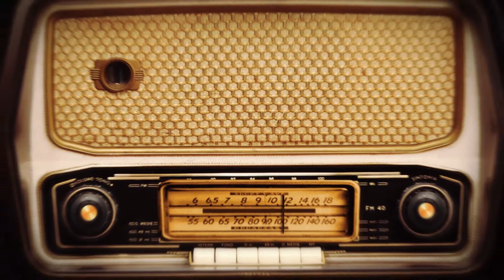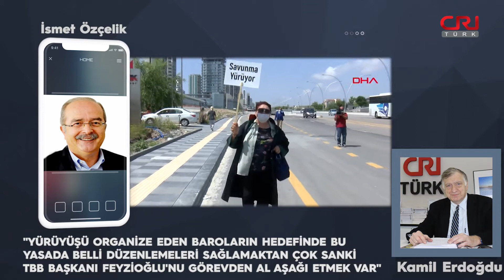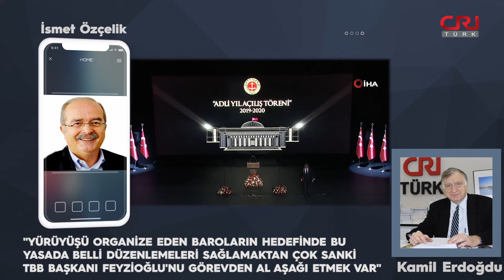“Hükümet krizi yönetmede sanki biraz sınıfta kaldı”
Aydınlık gazetesi Ankara temsilcisi İsmet Özçelik, Kamil Erdoğdu'nun hazırlayıp sunduğu "Güne Başlarken" programına konuk oldu.

Gazeteci İsmet Özçelik, gündemdeki sıcaklığını koruyan çoklu baro konusunda değerlendirmelerde bulundu. Türkiye'de pek çok sorun varken Ankara'da her an yeni bir krizin patlak verdiğine dikkat çeken İsmet Özçelik, "En son krizimiz baro tartışması oldu. Adalet Bakanlığı ile Türkiye Barolar Birliği, avukatların durumunu düzeltecek bir çalışma yapıyordu. Sonra birdenbire 'çoklu baro' gündeme geldi. Bu durumun nereden sızdığını araştırdık ve bir de baktık ki Beştepe'den yapılan birtakım sızdırmalar çıktı.